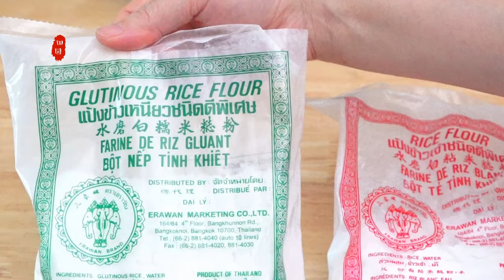『Eng Sub』这么做【红豆年糕】真的好吃👍👍Red bean new year cake【田园时光美2018 088】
Ingredients：
红豆 1杯 约210克Red beans 1 cup
水400毫升Water 400 ml
猪油 3汤匙Lard 3 tbsp

糯米粉 2杯 约 240克Glutinous rice flour 2 cup
粘米粉 1/2杯 约60克 Rice flour 1/2 cup
红枣碎 1/3杯 约30克Chopped Chinese red dates 1/3 cup
烤熟核桃碎 1/2杯约 100克Chopped roasted walnuts 1/2 cup
棕糖（红糖）3/4杯约135克Brown sugar 3/4 cup
水 200毫升Water 200 ml